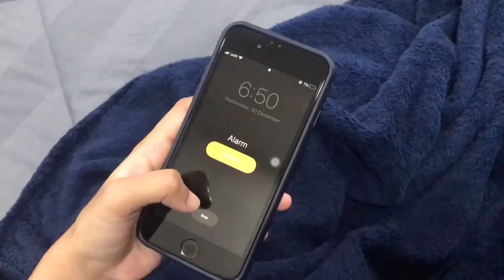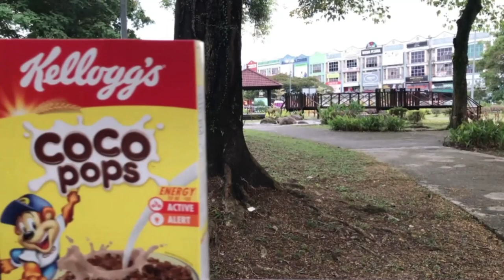Kellogg's Promotional Video (CSC413)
Hi guys! We are students from UiTM Arau. We have been assigned to make a product promotional video for subject CSC413 (Introduction to Interactive Multimedia). We chose Kellogg’s for our promotional video. Do share our video to family and friends 😆 Have fun! 🤗